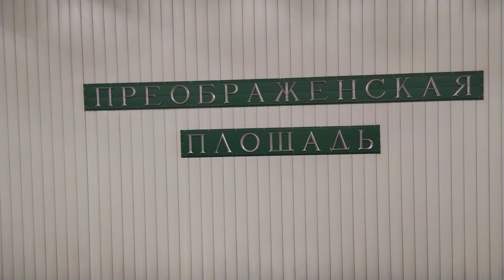metro Moscow, Red Line, Preobrazhenskaya ploshchad - interior view, arrival of the train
metro metrotv metrovideo respect Moscow, Red Line, Preobrazhenskaya ploshchad - interior view, arrival of the train